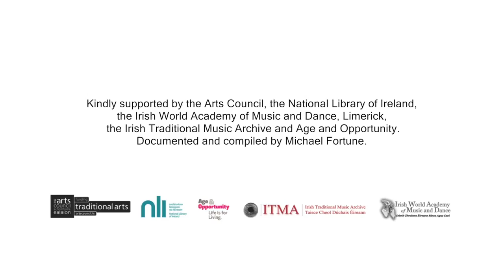Len Graham and Roísín White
Live in the Seminar Room, National Library of Ireland, Kildare Street, Dublin City, 3rd of December, 2014 as part of the Man, Woman and Child Project.

Man, Woman and Child is a research and performance project devised and co-ordinated by Michael Fortune and in 2014 features traditional singers, Sandra Joyce, Grace Toland, Jim McFarland, Hammy Hamilton, Róisín Gaffney, Fergus Russell, Roisín White and Len Graham.

This is the second strand to this project, which began in 2013 and is based around The Child Ballad Collection: a collection of traditional songs collected by the American collector Francis J Child in England and Scotland between 1882 and 1898. Although many of the songs, or variants of them, are sung in the Irish tradition, no comprehensive study and performance of the ballads had been undertaken in Ireland prior to this project beginning. In each instance, a male singer was paired with a female singer, giving rise to the project title - Man, Woman (the performers) and Child (the Ballad Collection).

This project is supported by The Arts Council of Ireland, The National Library, The Irish Traditional Music Archive, Age and Opportunity and the Irish World Academy of Music and Dance.